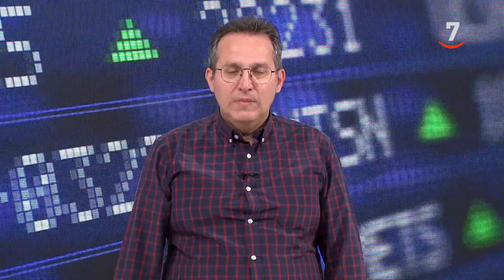Flash cierre de mercados (02/08/2024)